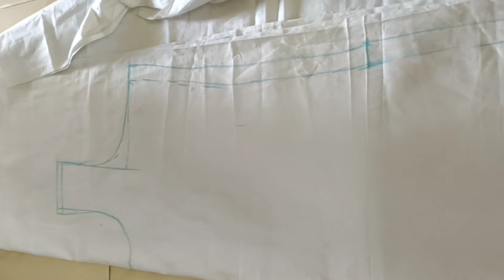How to stitch peticoat for kurtha top || தமிழில்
I had brought a chikankari in an exibition . I brought 2 tops of the same size but one fitted me very well but the other one was out of size. what did I do to that top ? (do watch the video for the question )
most of the chikanKari tops come in a transperant cloth hence we have to wear a pitcot for it I have also shown you how can u make it all by yourself.